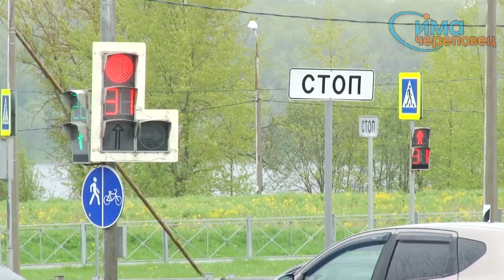Осмотр гарантийных дорог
Департамент ЖКХ подаст в суд на подрядчиков за неисполнение гарантий по ремонту дорог в Череповце.